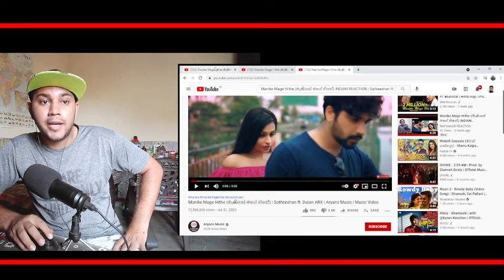Manike Mage Hithe (මැණිකේ මගේ හිතේ) Yohani Cover Reaction | INDIAN REACTION on Sri Lanka Music Video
Manike Mage Hithe Yohani Cover Song Reaction. Yohani New Song Manike Mage Hithe one of the trending song in Sri Lanka. Manike Recently on instagram reel I saw a video of Yohani famous singer rapper from SRI LANKA singing the Manike Mage Hithe song that brought my Attraction to this amazing song. So i reacted to this cover version of the song.
Credit: @YohaniMusic

This video is related to- Manike Mage Hithe Srilankan Song Reaction. Indian Reaction on Yohani Manike Mage Hithe Song.